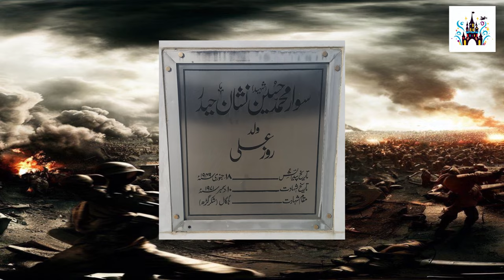Sawar muhammad hussain shaheed | Tale of Bravery Self Sacrifice |1971 Jang|True Story| Haqeeqat Jano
Join us in this gripping video as we delve into the awe-inspiring story of Sawar Muhammad Hussain Shaheed, a true hero whose courage and self-sacrifice left an indelible mark during the 1971 War between India and Pakistan. Through this captivating account, we pay tribute to his unwavering bravery on the battlefield, recounting the pivotal moments that define his legacy as a national icon. Discover the extraordinary journey of a man who exemplified valor beyond measure, resonating with the very essence of sacrifice and patriotism. Don't miss this opportunity to learn about the incredible tale of Sawar Muhammad Hussain Shaheed that continues to inspire generations.